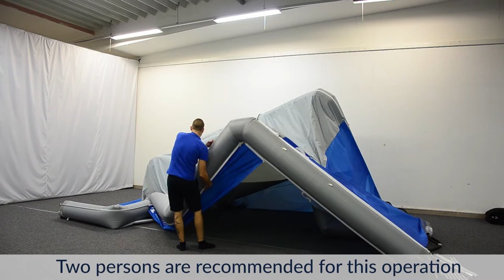AXION | CUBE LITE - installation /INFLATABLE EVENT TENT FOR INDOOR & OUTDOOR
Installation of AXION | CUBE LITE